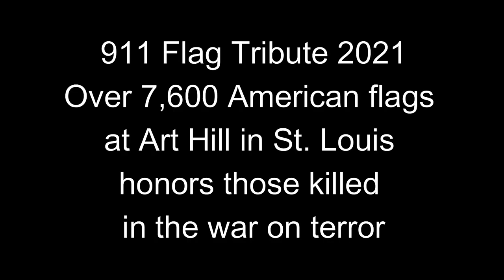911 Flag Tribute St Louis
September 2021 Over 7,600 American flags at Art Hill in St. Louis honors those killed in the war on terror #911